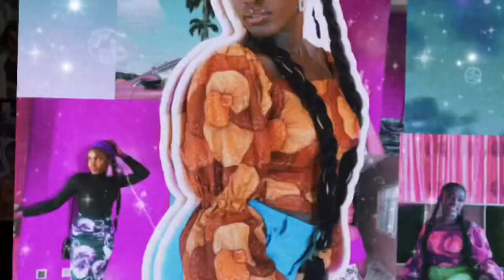Siblings Tag👭🏾👫🏾: Q&A, Food & Cruise lol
Im back with another video guyss fearuring my brother & sister💃🏽🥳.  It was supposed to be a siblings day out but it flopped lol. So i just did a Q & A. I hope you likeyyy🥺💜.

SOCIALS~

   the.maysoma

I hope you guys enjoyed the video, cause i had fun filming it💃🏽